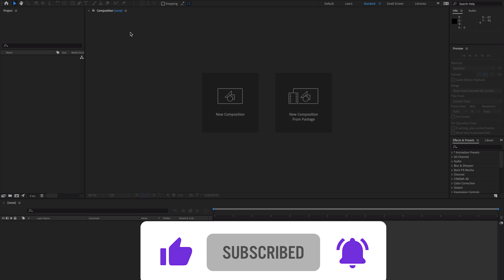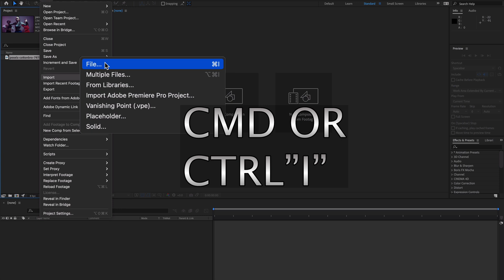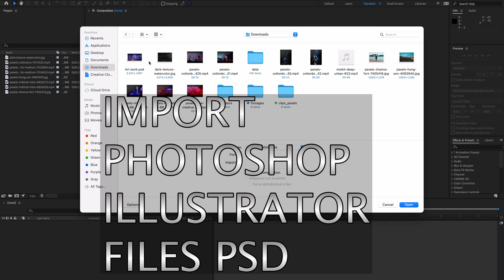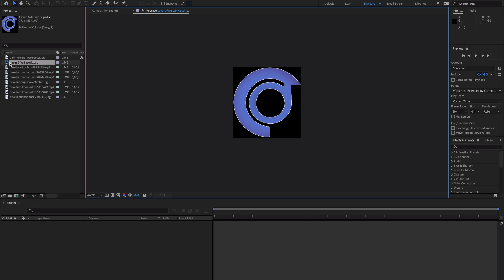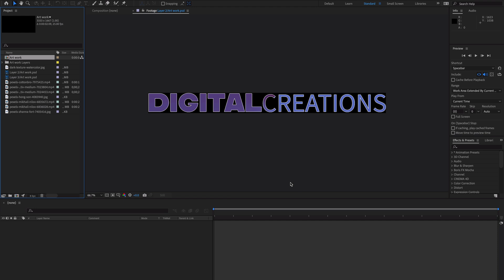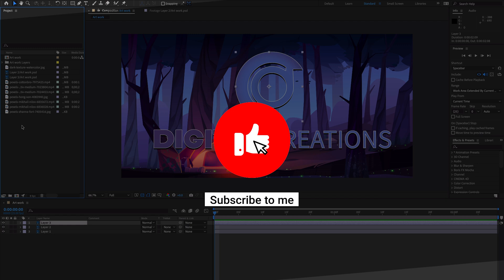How to Import Video in Adobe After Effects 2021 | Adobe After Effects tutorial for beginners 2021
In this adobe After effects 2021 tutorial you will learn how to import media assets (video,audio,PSD) inside after effects. how to import video in after effects

This is one of the best adobe after effects tutorials on my playlist. after effects basic tutorials for beginners who are new to learn animation in after effects cc.
The best way to learn after effects cc is to follow all my instructions and watch the tutorial from the beginning to the end. You will learn how to animate in after effects cc 2021 by using keyframes. In my channel, you will find after effects basic tutorials and after effects professional tutorials both.

Adobe After Effects 2021 Tutorial for beginners | visual effects tutorial for beginners.
Adobe after effects is a digital visual effect motion graphics and compositing application developed by  Adobe Systems and used in the post-production process of filmmaking and television production Adobe after effects used for keying, tracking, compositing and animation. You need to create an account by signing up. After doing that you download the After Effects software via the Adobe downloader.

In this, after effects video tutorial you will learn adobe after effects for beginners. after effects courses online free
aftereffects tutorials 2021 complete check full video.
The best way to learn after effects cc is to follow all my instructions and watch the tutorial from the beginning to the end. You will learn how to animate in after effects cc 2021 by using keyframes. In my channel, you will find after effects basic tutorials and after effects professional tutorials both. we animate text in after effects cc by using after effects text animation presets. you will create simple after effects title animation after watching this video. after effects tutorial motion graphics templates download free to check out my video.